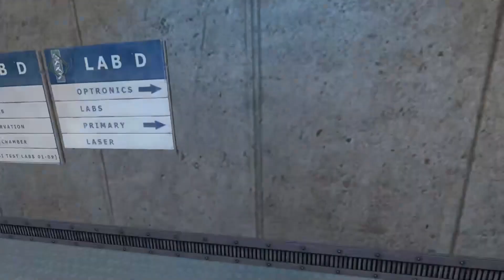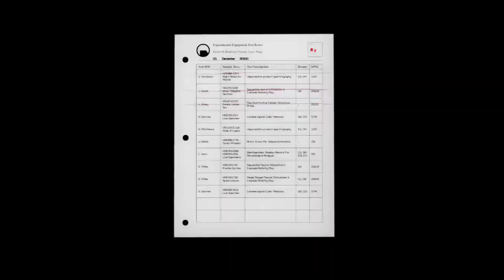Black Mesa: If Resonance Cascade never happened...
Pre disaster series maps on workshop